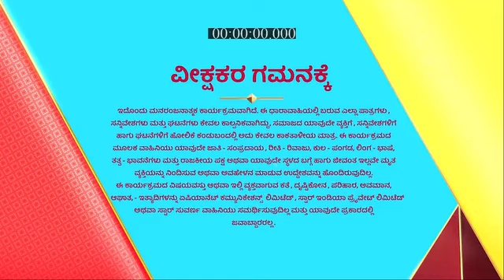Akashadeepa_S1_E120_EPISODE_Reference_only.mp4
anti-piracy upload Akashadeepa_S1_E120_EPISODE_Reference_only.mp4